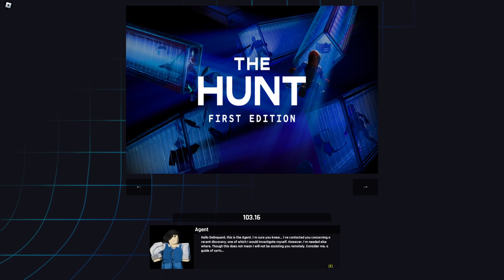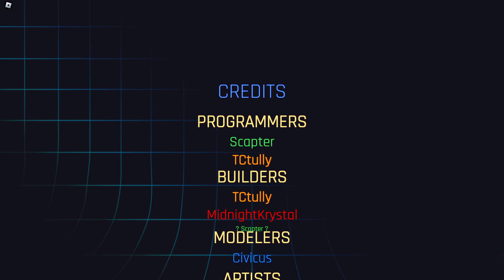Arsenal's Roblox The Hunt Gamemode, Full Playthrough, Commentary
Hey everyone! Today we'll be playing through the mode that RoLVe has created for the Roblox event called; The Hunt.
A short summary as to what's going on: We are tasked with an infiltration mission via Agent from TC2 (Typical Colors 2) she would've have went however, she isn't able to, this is where we come into play, we take on this high stakes mission for her with her guiding us over what seems to be communication via radio.